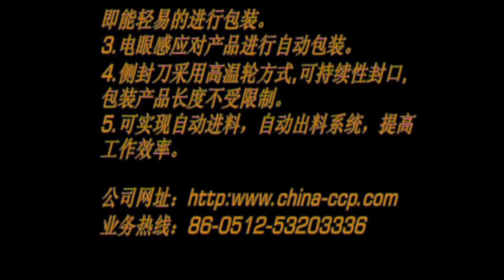Packing machine for fitness equipment